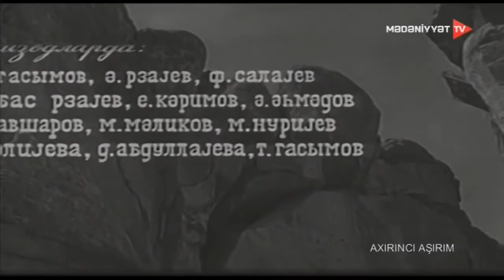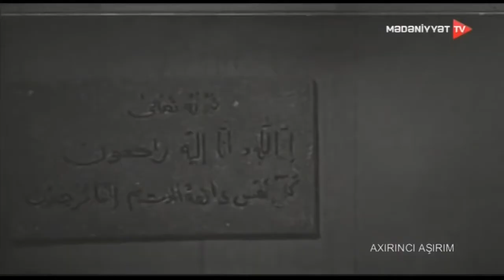Bədii film Axırıncı aşırım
Film "Azərbaycanfilm" kinostudiyasında istehsal edilmişdir. Kinoromanda hadisələr Azərbaycanın dağ kəndlərinin birində sovet hakimiyyəti qurulduğu ilk illərdə baş verir. Filmdə əsas rolları Həsən Məmmədov, Adil İsgəndərov, Məlik Dadaşov,Hamlet Xanızadə, Həsənağa Turabov, Şəmsi Bədəlbəyli, Tamilla Rüstəmova, Şahmar Ələkbərov, Əbdül Mahmudov və Sadıq Hüseynov ifa edirlər. 1972-ci ildə Tbilisidə V Ümumittifaq kinofestivalında aktyor Adil İsgəndərova "ən yaxşı kişi obrazı"na görə II mükafat, aktyor Həsən Məmmədova "ən yaxşı kişi rolu"na görə mükafat verilmişdir.